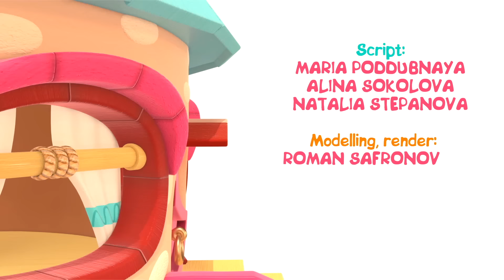Peck Peck the Woodpecker & Hop Hop the Owl full episodes | Cartoons for babies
Watch cartoons for babies and play with Peck Peck the Woodpecker and Hop Hop the Owl in new full episodes compilation! Build a house using colorful blocks with the birds! Excavator can help us!

00:01 - Peck Peck & Hop Hop build a block house
05:40 - Potty training with Peck Peck the Woodpecker
10:26 - Birds play with abacus
15:55 - Bubbles fun with Hop Hop and Peck Peck

Play and learn with Hop Hop the Owl and Peck Peck the Woodpecker. Learn colors for kids, learn shapes and numbers for babies with funny baby owl and baby toys for kids.